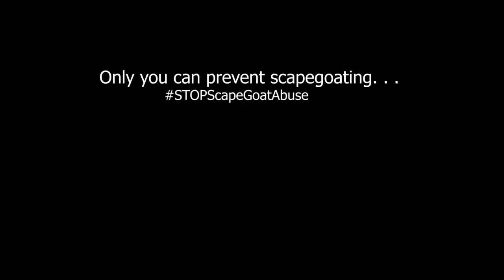THE GOAT (Animated Short)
Excuse the rough edits and some animation issues. While this is my first time doing this, I had to complete it within 2 weeks for a final.

I am aware that I might be stepping on toes but with how people are acting on social media these days I decided to go with this one.

The inspiration for this video came from uberchain's SFM video of the Miss Paulings and The Administrator's day off. Go check it out!